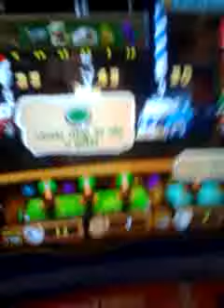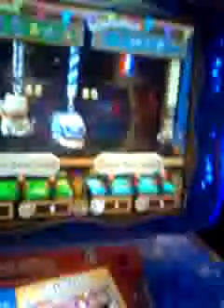My 16th birthday at Chuck e cheese part 11